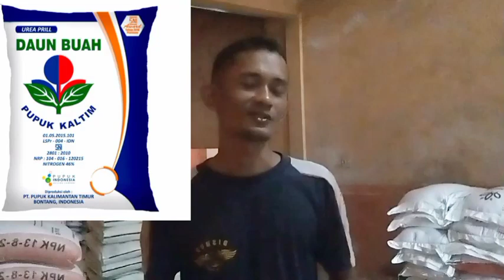Review Harga Terbaru Pupuk Pertanian Non Subsidi 2023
Review Harga Terbaru
Pupuk Pertanian Non Subsidi 2023

Update Harga Terbaru Pupuk Non Subsidi
Pupuk Majemuk Dan Pupuk Tunggal
Pupuk Untuk Kelapa Sawit Ataupun Pupuk untuk Tanaman Lain Nya

Pupuk Orea
Pupuk Tsp
Pupuk Kcl Mahkota
Pupuk Rock Phosphate
Dan Untuk Pupuk ZA Kita Di harga 250rb/50kg

Pupuk Npk Louying
Pupuk Npk 16.16.16
 Ada Juga
Pupuk Ss Ammophos
Pupuk Borate

Dan Bagi Teman Teman Yang Ingin Bergabung Di grup Wattsap Kita.

Semoga Bermanpaat